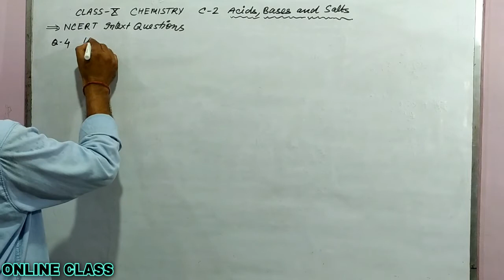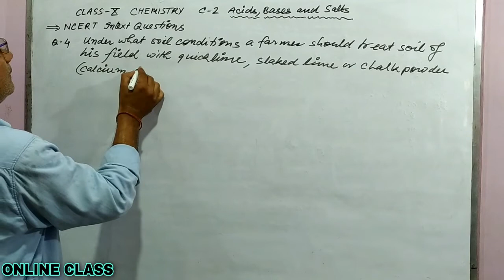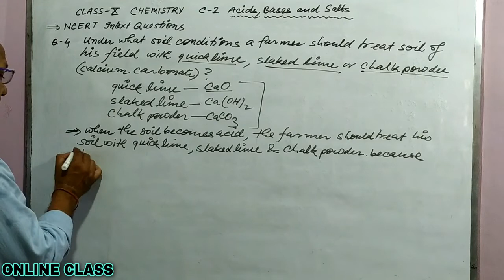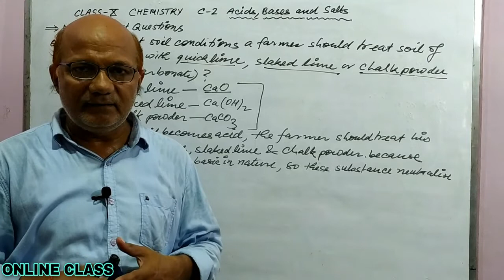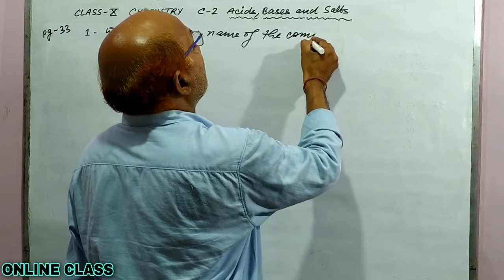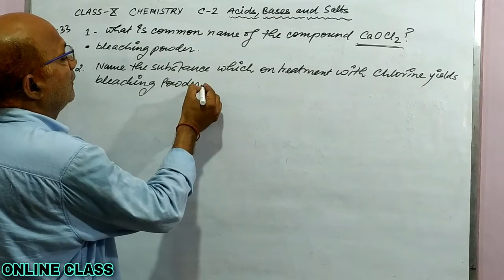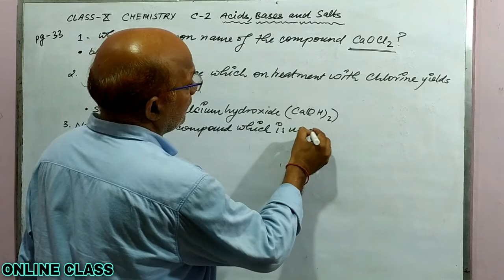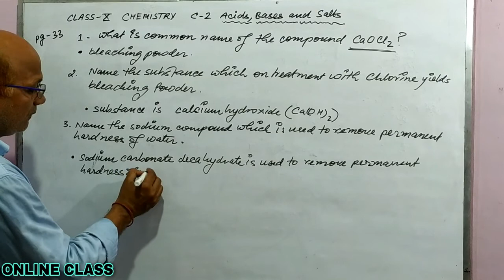Ncert Intext Solutions for class 10 science | Chemistry | Class X | Chapter 2| SUNDAY CLASS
Acids, Bases & Salts | Class - X | Chapter - 2 | Chemistry |

|| Also press the || 🔔 || icon for latest updates ||